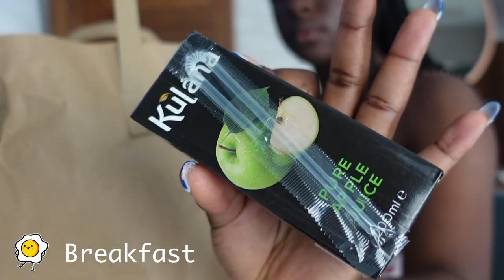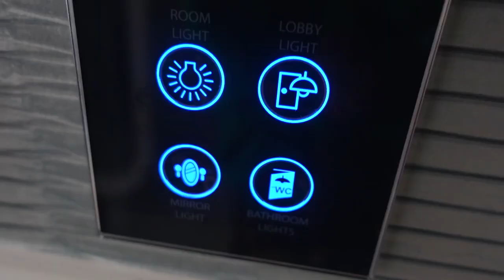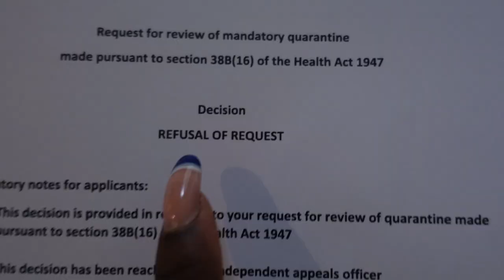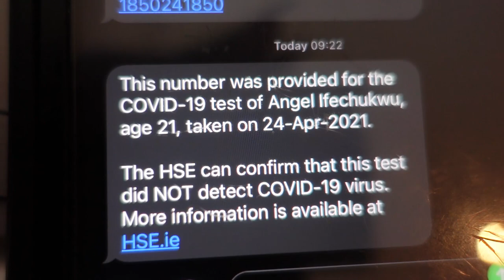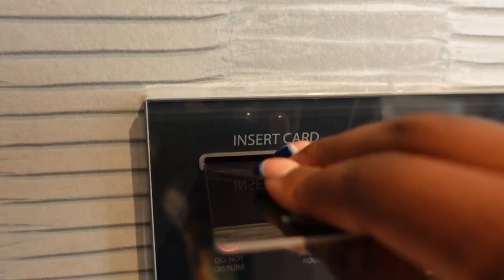2 WEEKS HOTEL QUARANTINE- HORRID FOOD, NO FREEDOM, WALKS, RED LIST, IRELAND, HARD ROCK HOTEL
Hello everyone, this video shows the 2 weeks of hotel quarantine at the
hard rock hotel as Ireland put Nigeria on the red list. Where we ate horrid food, could leave our rooms: no freedom, went on walks to the roof top with security guards. But thank God we're off the list now.

This was an experience of trying emotions and I wouldn't wish anyone to experience it, but it's part of my story. So I embrace it.

Enjoy the video my lovelies❤️

Darkoo x NSG x Afroswing Type Beat 2021 - "Tesla" | UK Afro Swing Instrumental 2021 | JBJ |
J Hus x MoStack Type Beat - "Cookie" | UK Guitar Afro Swing Instrumental 2021 | @jbjmillions

Chapters
00:00 Flying in
03:38 No microwave improv
06:32 First walk- leaving our room after 3 days
11:05 Last covid test
11:26 Release Day